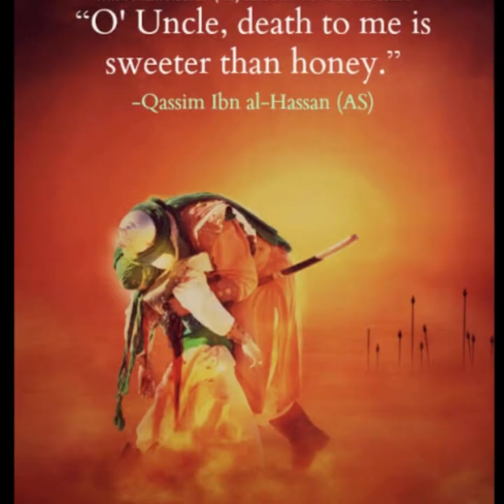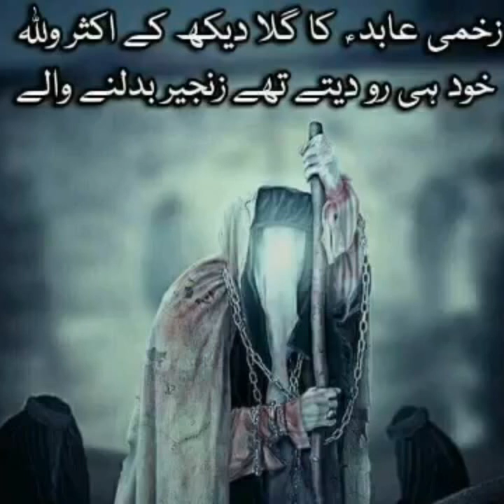Kaash Abbas na maary jaaty